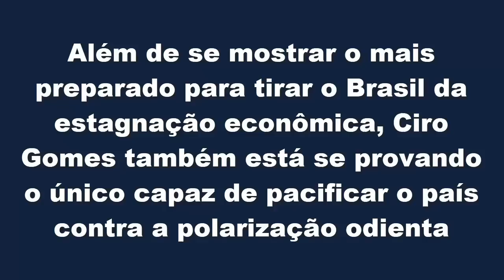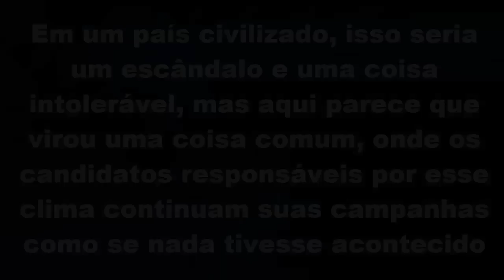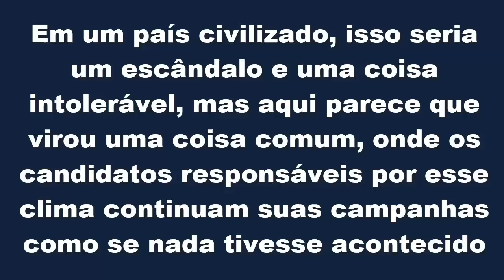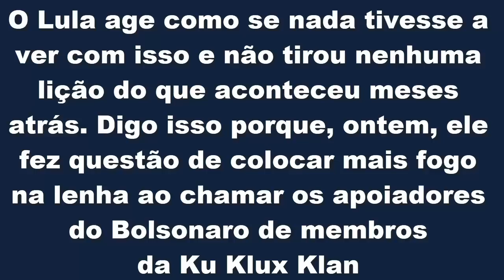Ciro Gomes | Cuscuz clã, outra m0rt3 de petista e "Temos até dia 2 de outubro para desarmar isso"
0:00 Sobre reindustrialização e polarização
3:19 Sobre violência política e polarização
6:54 Sobre "cuscuz clã" e outra bizarrices do Lula

Vídeo com trechos das entrevistas que Ciro Gomes concedeu hoje, 09/09, no Mato Grosso do Sul e no Paraná, onde falou sobre a polarização política que gerou duas mortes em 2022, "Cuscuz clã" do Lula, "Temos até dia 2 de outubro para desarmar essa bomba", "Quero pacificar o país", Reindustrialização do centro-oeste é possível? e "Vou estar no segundo turno para acabar com a polarização do ódio" e Lula acha que só pode falar da corrupção dos outros